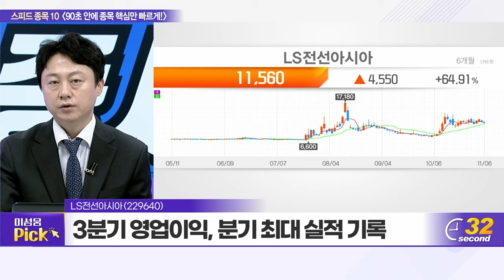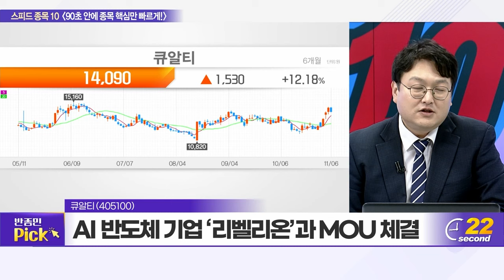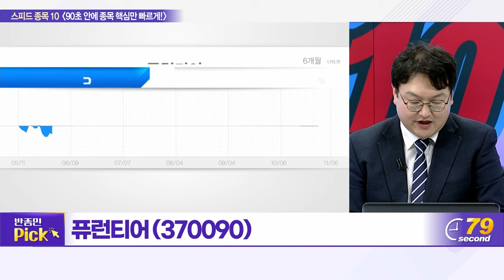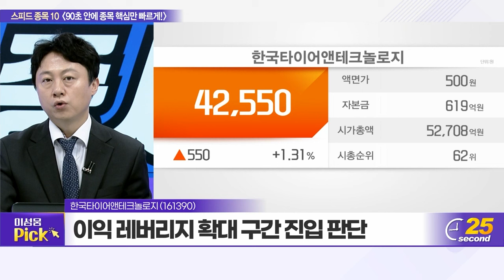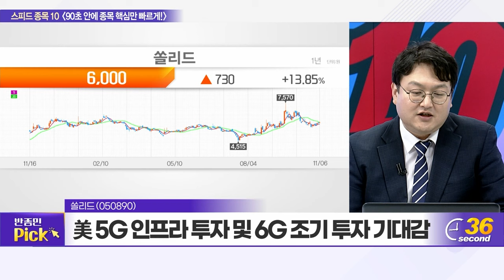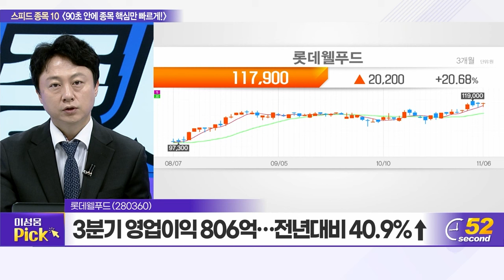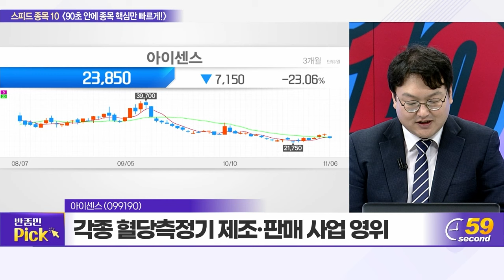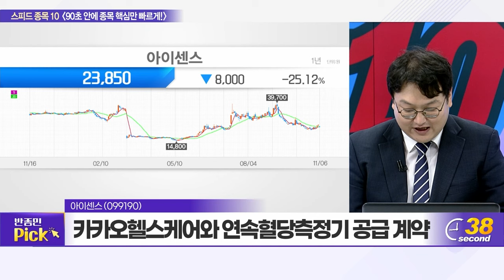LS전선아시아, 큐알티, 태광, 퓨런티어, 한세실업, 에이디테크놀로지, 한국타이어앤테크놀로지, 쏠리드, 롯데웰푸드, 아이센스_스피드 종목 10 (20231106)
LS전선아시아(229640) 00:59
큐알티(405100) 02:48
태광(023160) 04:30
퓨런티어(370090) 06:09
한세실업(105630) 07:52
에이디테크놀로지(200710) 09:31
한국타이어앤테크놀로지(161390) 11:13
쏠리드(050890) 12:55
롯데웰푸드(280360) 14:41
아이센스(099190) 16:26